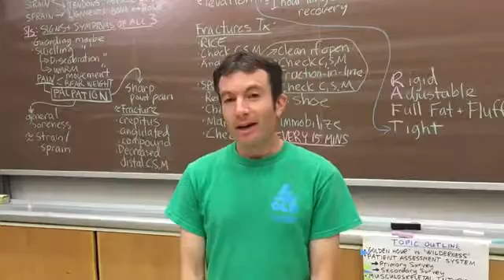dtWFA Course-Descriptive Video by The Daily Progress Newspaper, Charlottesville, VA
See Instructor Matt Rosefsky of MEDIC SOLO Disaster + Wilderness Medical School:
-- explain the applicability of the Disaster + Travel + Wilderness First Aid certification course, and
-- analyze a student's fractured-leg splint.

Many thanks to The Daily Progress daily newspaper of Charlottesville, VA for creating this video as a part of the article they published in the Sunday paper, 7/19/2015.